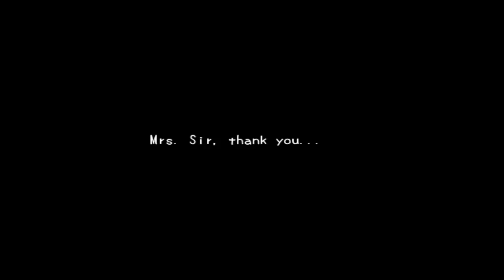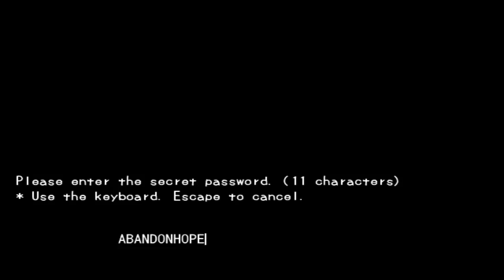MrDudeManSir Plays Misao Ep 10:The great finale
This time i finish the game misao...it was truly a good game